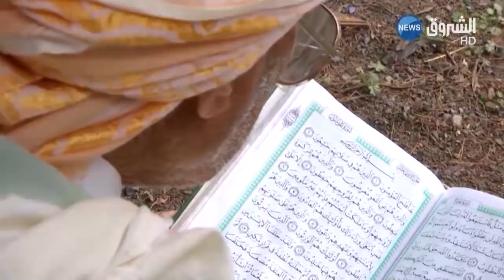الحاج مسعود فضيل في ذمة الله